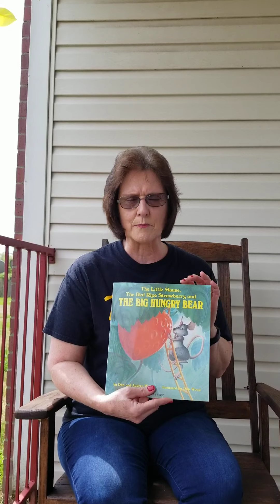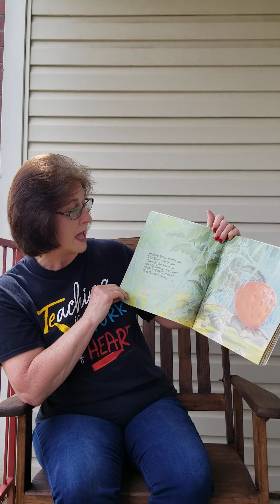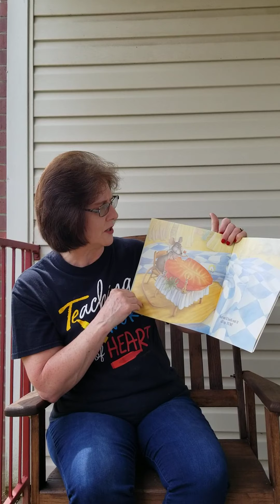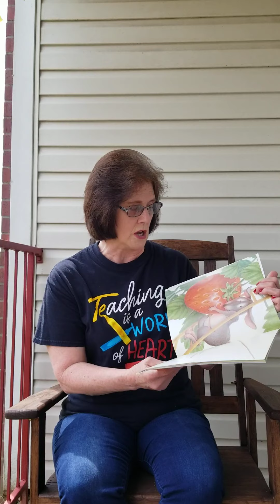Mouse, Strawberry, Bear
Ms Mary reads "The Little Mouse, the Red Ripe Strawberry, and the Big Hungry Bear". We would love to see everyone disguise the strawberry attached so the big, hungry bear can't find it. Post your pictures in the comment area of the Trinity Facebook page.